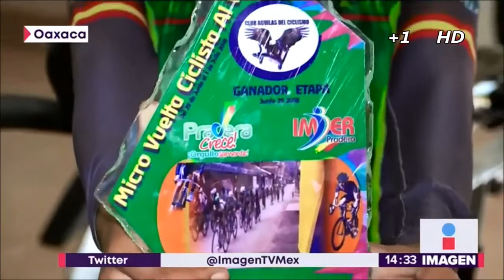La Niña Ciclista Del Espinal Oaxaca Que Se llevó El Oro En La Competencia De Colombia.